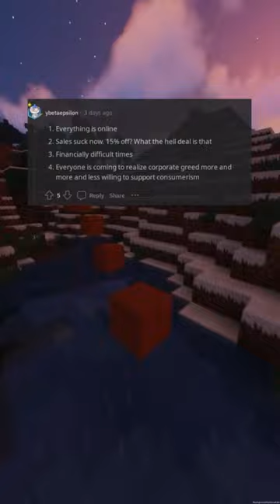Uncovering the Truth Behind the Black Friday Hype: An In-Depth ****ysis (r/AskReddit)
Behold, as the curtain lifts and the spotlight shines, revealing the magnificent splendor and true meaning behind the alluring façade of Black Friday.

In this thought-provoking and in-depth ysis, we delve into the sinister truths lurking beneath the flashy ads and enticing deals of this highly anticipated shopping event. Prepare to have your perceptions shattered and your mind awakened as we unravel the dark realities and hidden agendas that fuel the Black Friday hype.

Through careful research and meticulous investigation, we'll expose the elaborate schemes and tactics used to manipulate consumers and drive sales. From the psychological triggers that lure shoppers into a buying frenzy to the exploitative strategies employed by retailers, no stone will be left unturned in this exploration of the Black Friday phenomenon.

But fear not, for we are not merely here to condemn and criticize. Alongside our damning discoveries, we also offer practical insights and tips to help you navigate the treacherous waters and make informed decisions during this chaotic shopping season.

So come, join us on this journey of discovery and enlightenment. Let us uncover the truth behind the Black Friday hype and emerge wiser and more empowered consumers. Don't fall prey to the illusions and deceptions of this consumerist culture – arm yourself with knowledge and break free from the cycle of mindless spending.

With a potent blend of compelling storytelling and expert SEO tactics, this video will captivate and educate, leaving a lasting impact on all who watch it. Trust us, this is one in-depth ysis you won't want to miss. Watch now and become a part of the movement towards conscious consumerism.